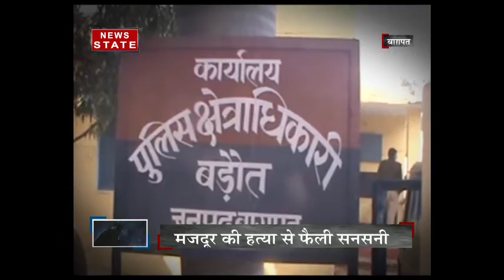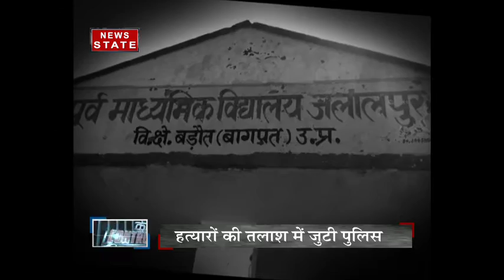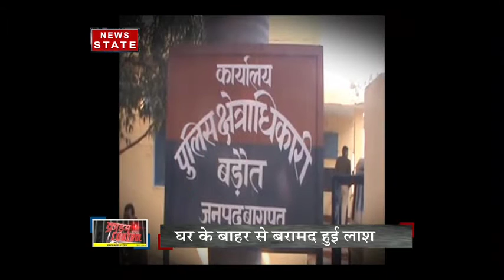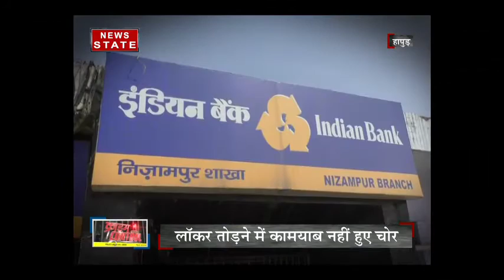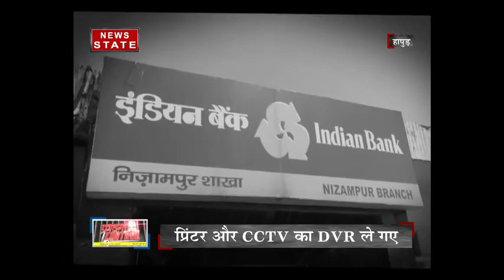Uttar Pradesh: Railway official, wife and daughter allegedly murdered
In a shocking incident that was reported from Uttar Pradesh, a railway official, his wife and daughter have been murdered in Auraiya district